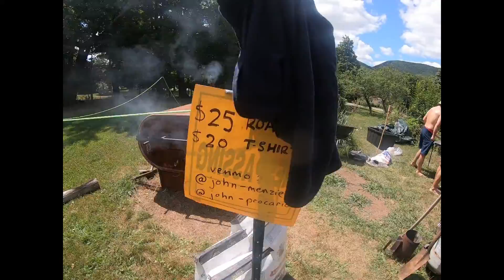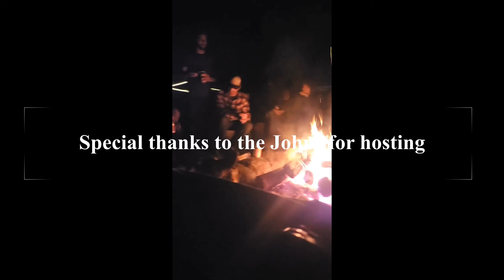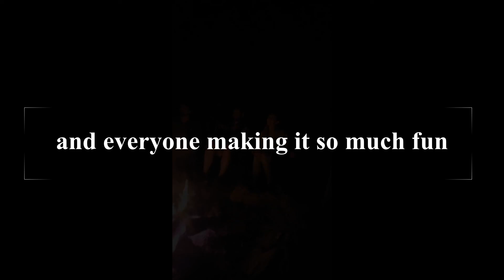2022 Pig Roast PG Version